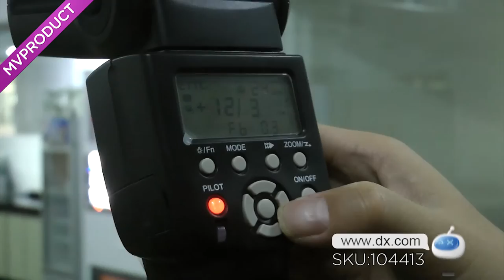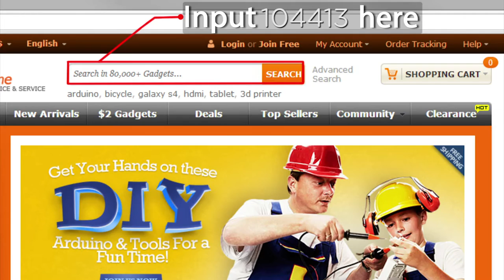DX:YongNuo Y565EX 2.0" LCD TTL Flash Speedlite Speedlight for Canon DSLR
YongNuo Y565EX 2.0" LCD TTL Flash Speedlite Speedlight for Canon DSLR - Black

- Model: YongNuo YN565EX
- Color: Black
- Material: Plastic + rubber
- Color: Black
- 2.0" LCD display
- Flash light: GN58 @ ISO100, 105mm, support TTL, M, Multi mode
- Trigger: Supports both Canon and Nikon wireless system, S1, S2 pre-flash-canceled mode
- Wireless triggering distance: 20~25 meters indoor; 10~15 meters outdoor
- Supports A, B and C 3 slave groups
- Wireless channels: 4
- Flashing range: Auto, 24, 28, 35, 50, 70, 80, 105mm
- Vertical rotation angle: -7~90 degrees
- Horizontal rotation angle: 0~270 degrees
- Color temperature: 5600K
- Flash time: 1/200s~1/20,000s
- Flash control: Up to 8 levels of output control (1/128~1/1), 22 levels of fine tuning
- External interfaces: Hot shoe, PC port and external charging port
- External power: Supports YONGNUO external flash pack like SF-18C, SF-17C
- Other features: Rear-curtain sync, FEC, FEB, FEV, modeling flash, manual zoom, auto zoom,
sound prompt, advanced setting, auto saving setting, PC sync, power saving mode and over-
heat protection
- Powered by 4 x AA batteries (not included)
- Compatible with Canon 5DII, 7DCanon 60D, 50D, 40D, 30D, 600, 550D, 500D/Tli, 450D/Xsi,
400D/Xti, 350D, 1000D, 1100D
- Package includes:
- 1 x TTL flash speedlite
- 1 x External stand
- 1 x Protective carrying bag
- 1 x Chinese/English user manual
More Amazing shares for DealeXtreme: